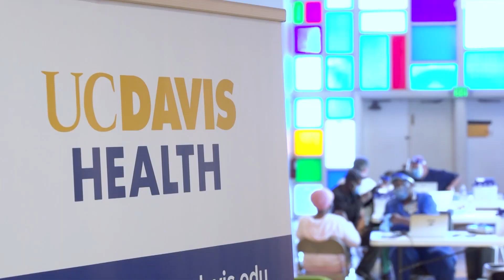COVID-19 Vaccine: Why You Shouldn't Skip Your Second Dose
Some COVID-19 vaccinations, like those from Pfizer and Moderna, require a second dose. But how important is it? Dr. Dean Blumberg, Chief of Pediatric Infectious Diseases at UC Davis Children's Hospital, explains the benefits of following through with the second shot, how to manage side effects that may come with it and what to do if you've already missed the appointment.

0:00 Which coronavirus vaccines need two doses?
0:15 Why is it important to get the second dose of a COVID-19 vaccine?
1:08 What should I do if the second dose is missed or delayed?
1:44 What side effects should be expected after a second COVID-19 vaccine dose?